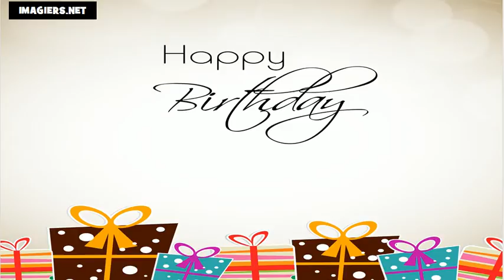La mulţi ani